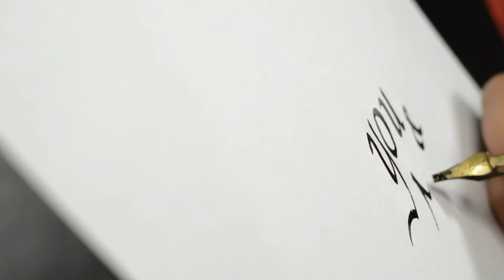PRENDRE RACINE_Emma Medusa (Calogero-cover-à 2 voix)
Excellente chanson de Calogero, interprétée à 2 voix par moi-même.
Musicalement vôtre.
EMMA MEDUSA